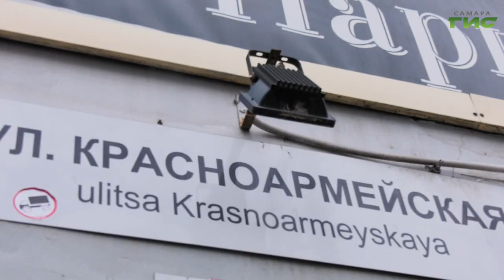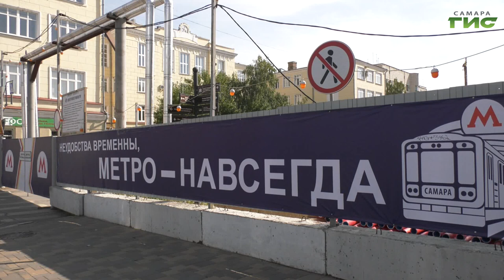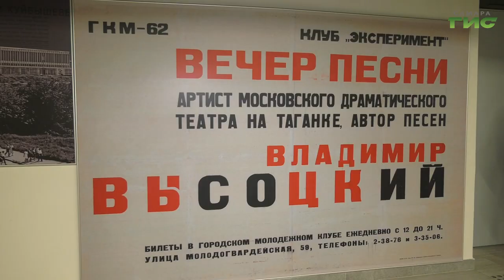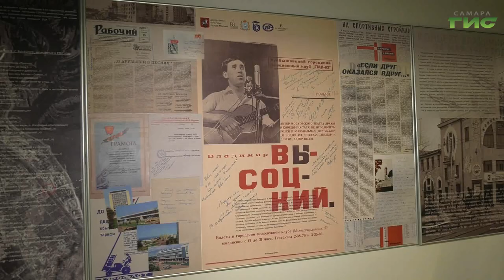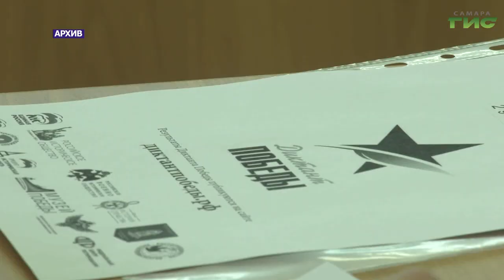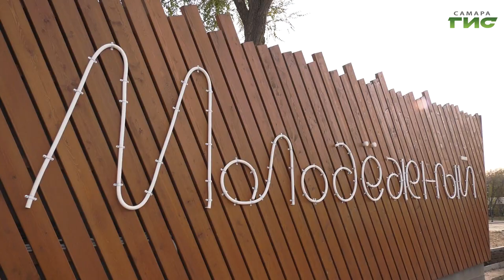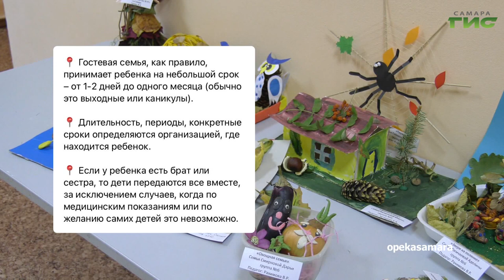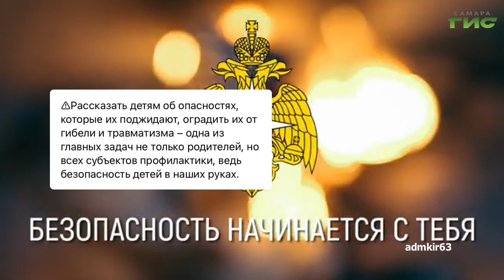"События" от 28.11.2022 (вечер)